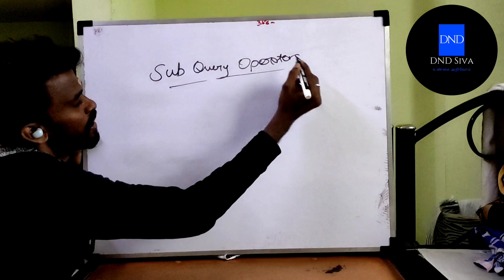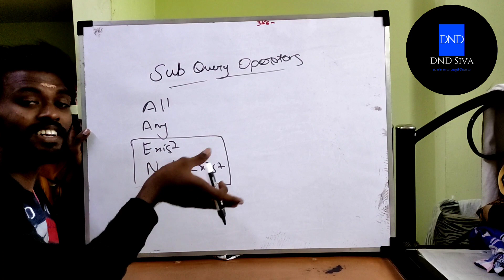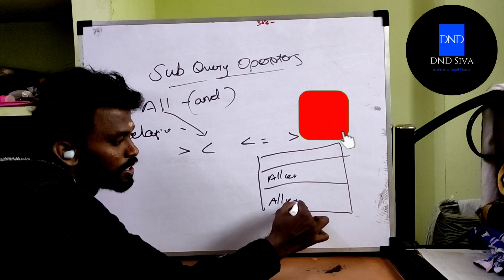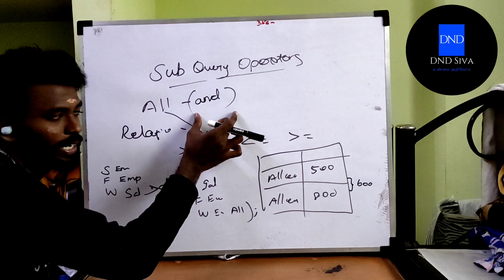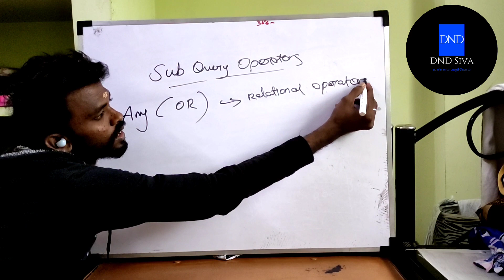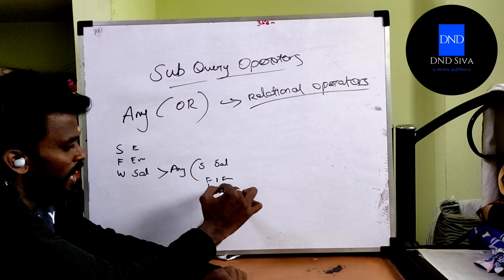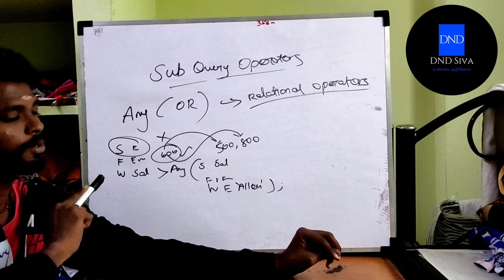Sub Query Operators / SQL Tutorial Tamil / E-16 /